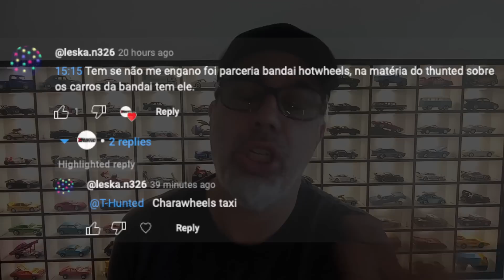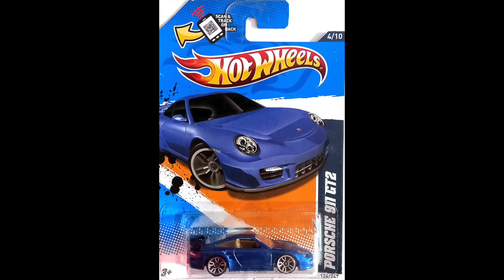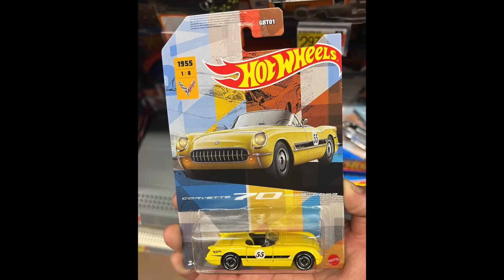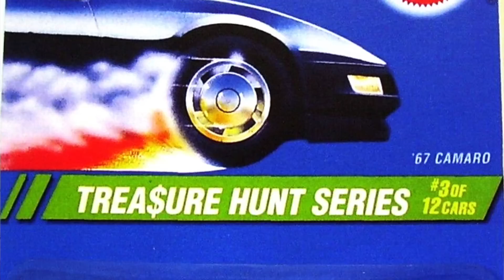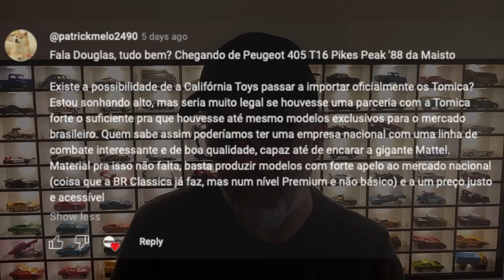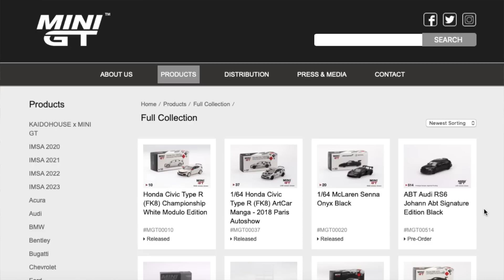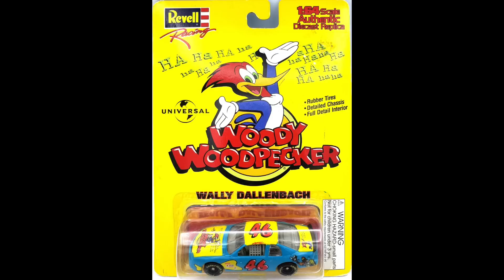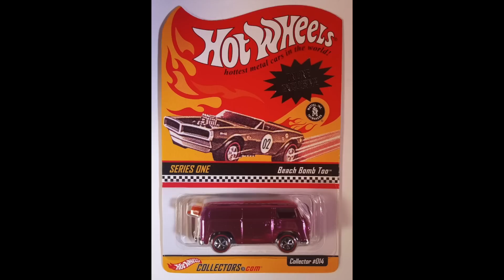T-Hunted Responde! Vale a pena investir em miniaturas? Quais dicas pra quem vai começar no hobby?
Eu pedi pro pessoal mandar perguntas e dúvidas, e chegou uma enxurrada de questionamentos sobre vários temas e com muitas questões polêmicas! Vem descobrir as respostas e fazer suas perguntas também!

Fotos: Hot Wheels Wiki, Mattel Creations, Wikipedia, eBay, acervo T-Hunted.